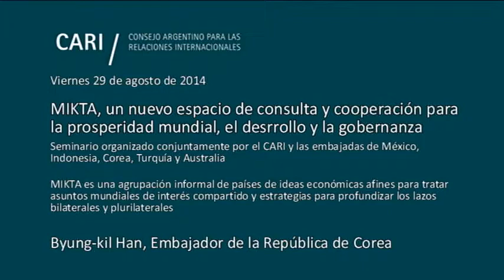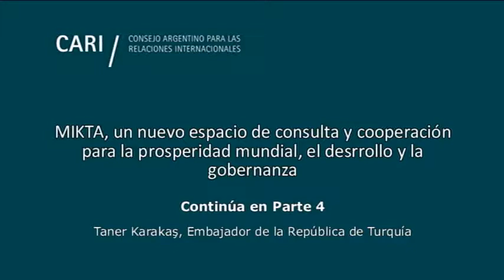MIKTA - Embajador de Corea, Byung-kil Han - Parte 3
MIKTA, un nuevo espacio de consulta y coordinación para la prosperidad mundial, el desarrollo y la gobernanza

Sesión académica organizada conjuntamente por el CARI y las embajadas de México, Australia, Corea del Sur, Indonesia y Turquía

MIKTA es una agrupación informal de países de ideas económicas afines para tratar asuntos mundiales de interés compartido y estrategias para profundizar los lazos bilaterales y plurilaterales